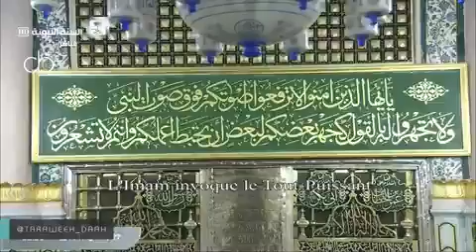Madeenah Tahajjud - Night 27 Dua 🤲 led by Sheikh Sheikh Ahmad al Hudhaify